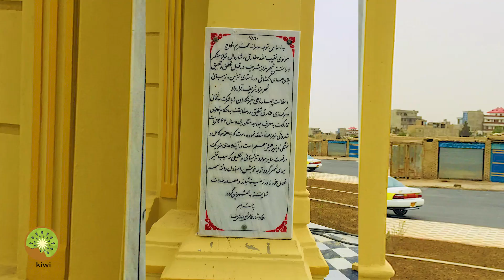ساخت بزرگترین چهاراهی برای خبرنگاران در شهر مزار شریف از سنگ افغانستان ❤️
اقدام بی سابقه شاروالی کابل / بعد از ۲۰ سال ساخت چهاراهی وزیر اکبر خان به سطح اروپا